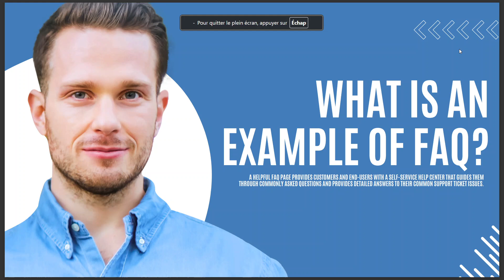WHAT IS AN EXAMPLE OF FAQ